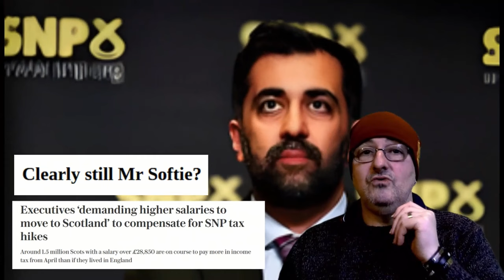SHAMELESS Sunak Really Part Of The Powerful Deep State?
In today's political climate, the question of influence and power behind the scenes is more relevant than ever. "SHAMELESS Sunak Really Part Of The Powerful Deep State?" dives deep into the heart of British politics, questioning the roles and connections of key figures such as Rishi Sunak, Liz Truss, and William Wragg. With exclusive insights from the Liaison Committee, this video is a must-watch for anyone interested in the dynamics of power and governance.
Is Rishi Sunak more than just a politician? Is he part of the elusive Deep State that operates behind the political scenes? This video explores Sunak's connections and actions, juxtaposed with the roles of other prominent figures like Liz Truss and William Wragg. Join us as we unravel the layers of governance and influence in the UK, guided by insights from the Liaison Committee.
0:00 Chapter 1. Intro.
0:31 Chapter 2. William Wragg and Rishi Sunak.
1:45 Chapter 3. Final thoughts
3:28 A call to action.